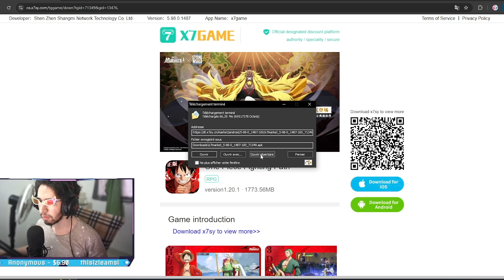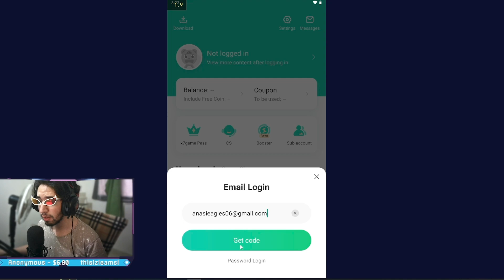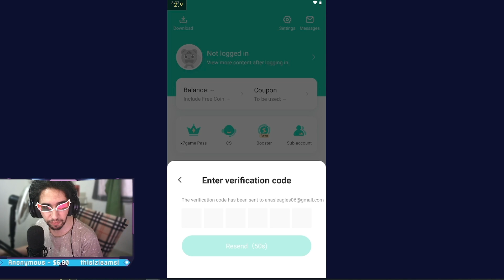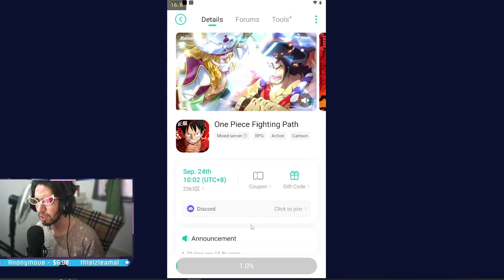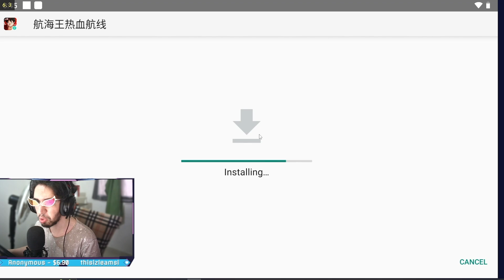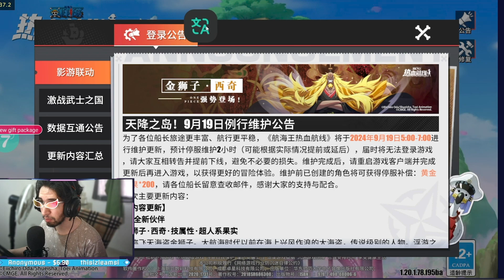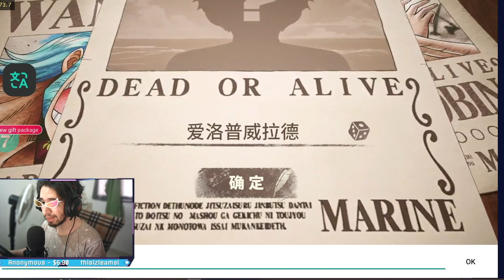One Piece Fighting Path How To Download And Play ونبيس فايتنغ باث اسهل طريقة تحميل بدون مشاكل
Easiest way to play One Piece Fighting Path

- لاتنسو ضغط زر الاعجاب و المتابعة فضلا منكم

↓ TAGS - العلامات :

One Piece Fighting Path Leaks
ونبيس فايتنغ باث
Edward Newgate
Yonko/Whitebeard/roger